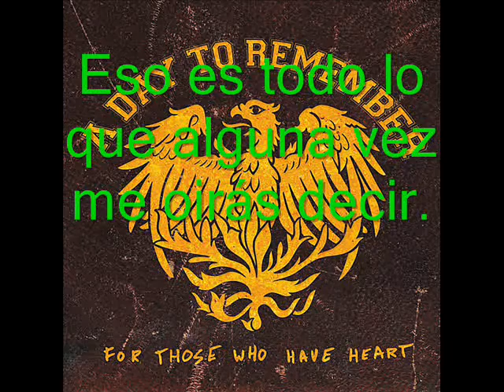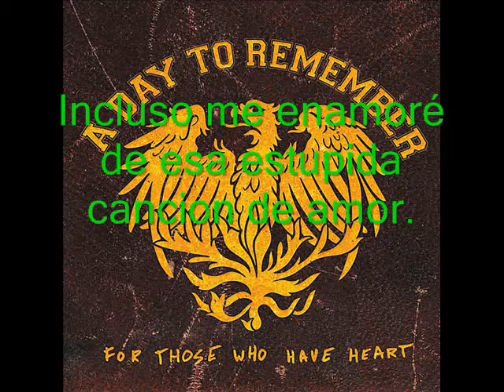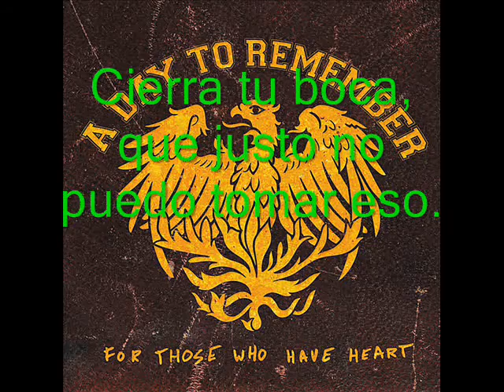A Day To Remember- Since U Been Gone (Kelly Clarkson Cover) (Sub Español)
Band: A Day To Remember
Song: Since U Been Gone (Kelly Clarkson Cover)
Album: For Those Who Have Heart
Year: 2007
Members:
Jeremy McKinnon: Lead Vocals
Tom Denney: Lead Guitar
Neil Westfall: Rhythm Guitar
Joshua Woodard: Bass
Alex Shelnutt: Drums

(TODO ES PROPIEDAD DE ADTR!)